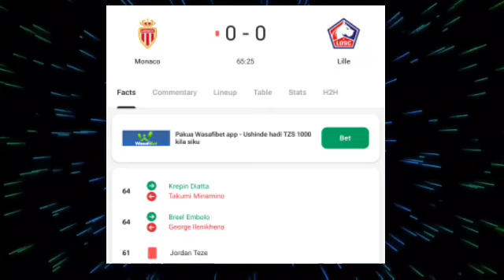Jordan Teze Red Card 🟥,Monaco vs Lille (0-0) All Goals and Extended Highlights